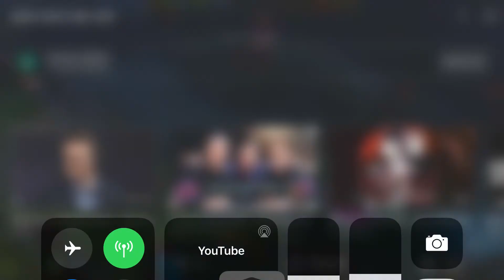ngày 9 tháng 11, 2020